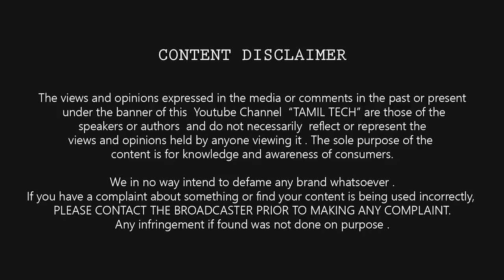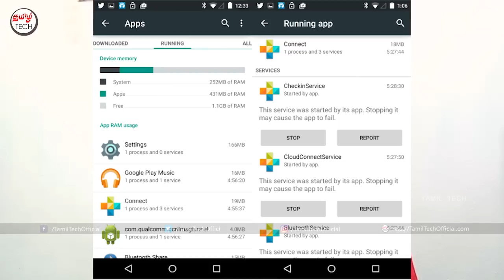Top 8 Basic tips to Increase your mobile Battery Life - பேட்டரி ஆயுள் அதிகரிக்க | Tamil Tech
Top 8 BASIC tips to Increase your mobile Battery Life - நம் மொபைலில் பேட்டரி ஆயுள் அதிகரிக்க என்ன செய்ய வேண்டும் ? follow these steps and increase your smartphone battery life. more tips and Tricks coming soon.

howisit.in